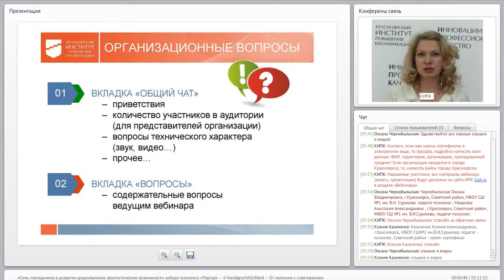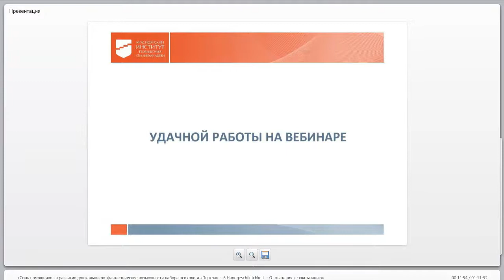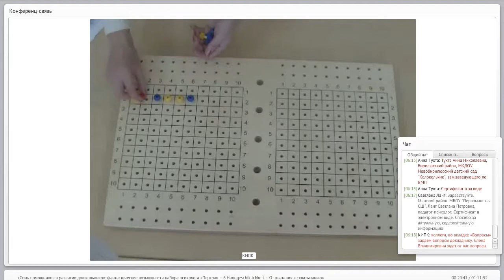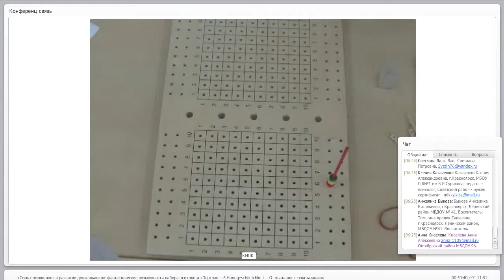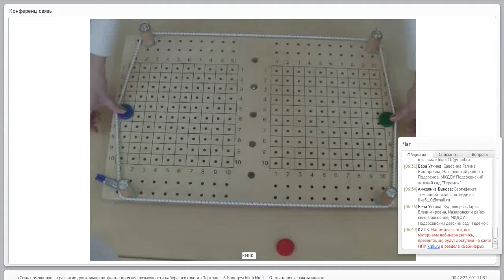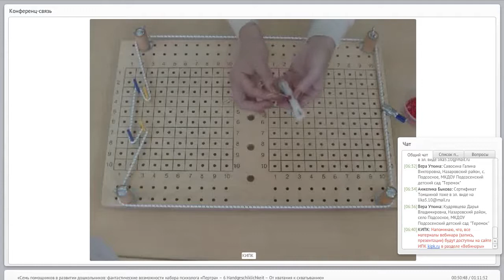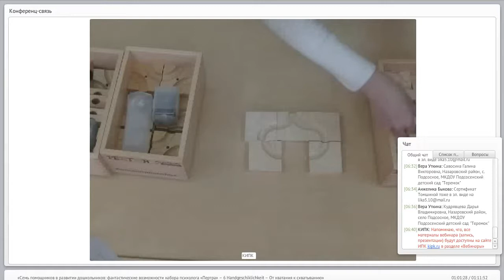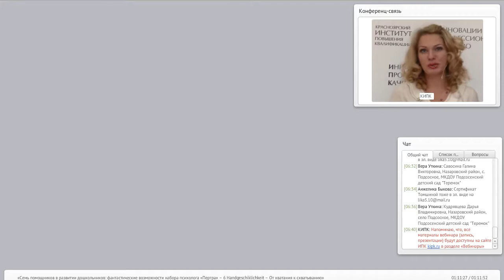Семь помощников в развитии дошкольников: фантастические возможности набора психолога «Пертра»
Бордюгова Е.В. – «Семь помощников в развитии дошкольников: фантастические возможности набора психолога «Пертра» – 6 Handgeschiklichkeit – От хватания к схватыванию». 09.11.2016 г.